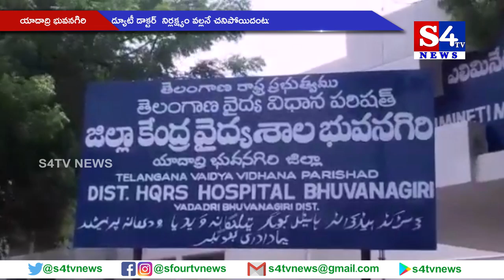డ్యూటీ డాక్టర్ నిర్లక్ష్యం వల్లనే చ‌నిపోయిదంటూ మృతురాలి బంధువుల ఆందోళ‌న - యాదాద్రి భువనగిరి